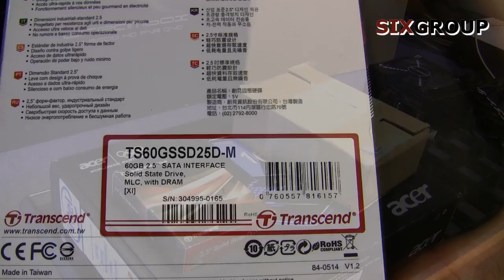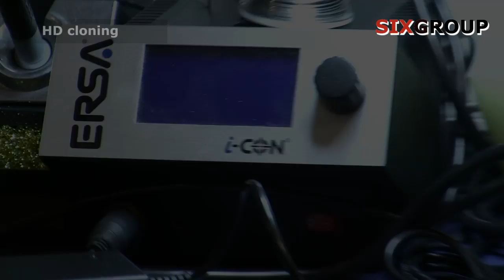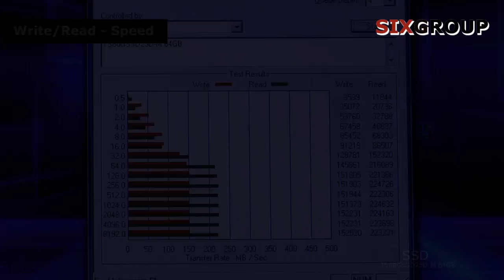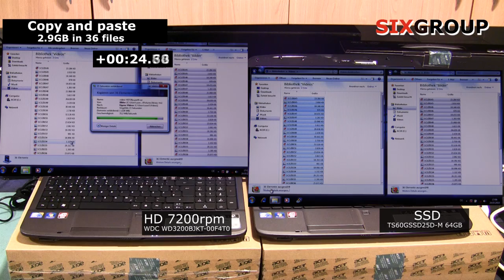SSD vs HD 7200rpm real Notebook comparison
Two identical hardware / software - systems for comparing SSD drive and HD drive 7200rpm.
It´s not a promotion / commercial video.

Used hardware:
- Acer Aspire 5740G-434G50MN
- SSD Transcend TS60GSSD25D
- HD Western Digital WDC WD3200BJKT

Have fun !!!